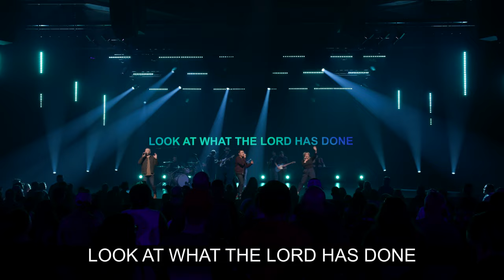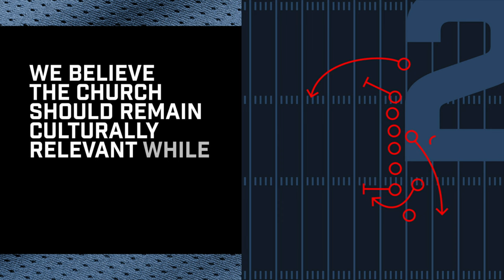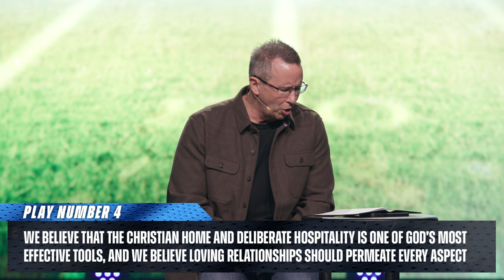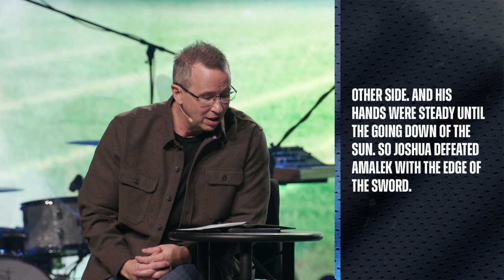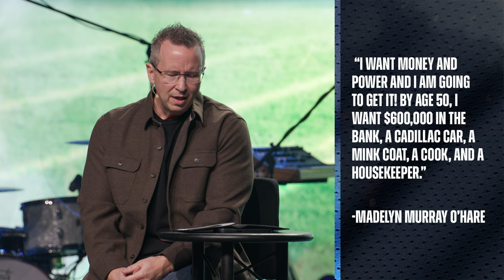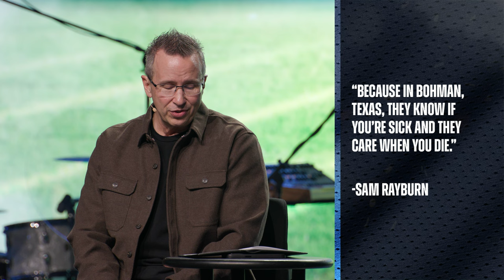Get In The Game: A Church That Cares For Each Other - Full Service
Welcome Sagebrush Church, we are glad you’re here. Share this link with a friend so they can experience the service as well.

To find out more about our available times and locations for weekend services, please

00:00:00 Intro
00:01:00 Look At What The Lord Has Done
00:04:58 I Believe
00:09:11 Back To Life
00:13:19 No Body
00:19:06 Hold On
00:22:02 Message
00:59:25 Outro